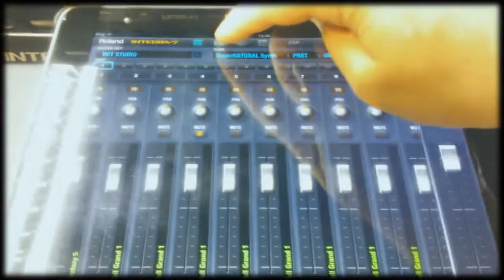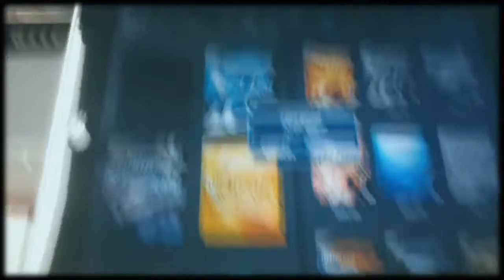Integra iPad Editor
Kis "film" a Roland Integra és az ingyenesen tölthető iPad alkalmazás az Integra Editor élményeiről.
iPad a hangmodulhoz a Roland Wireless Connect rendszerét használja.
Eszközök:
Roland Integra- 7
iPad Integra Editor
Wi-fi: Roland WNA-1100
Zene: BK-5 stílus